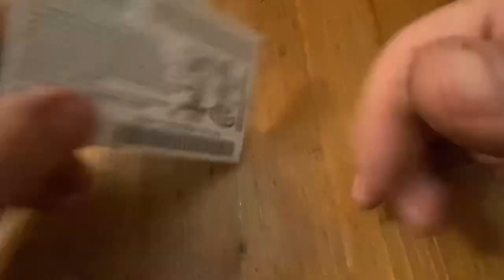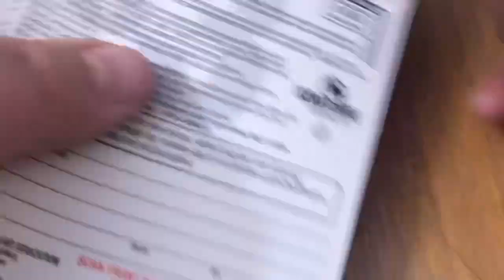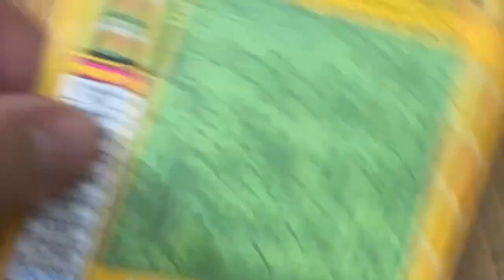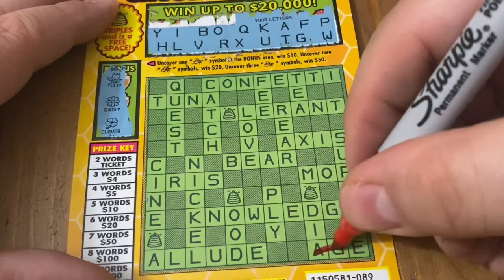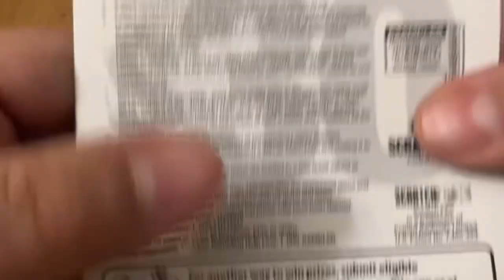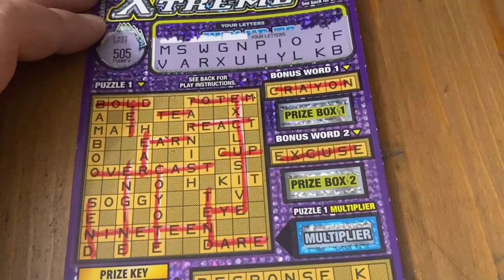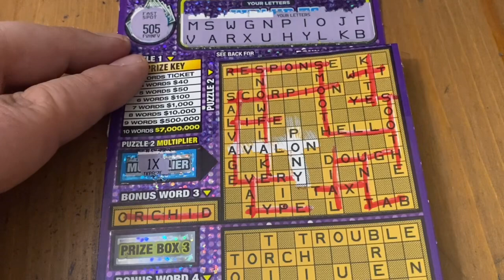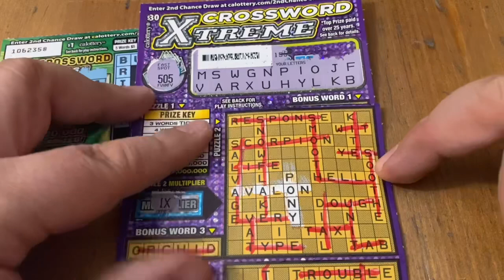Sunday Morning Crossword Tickets‼️ California Lottery Scratchers🤞🍀🍀🍀